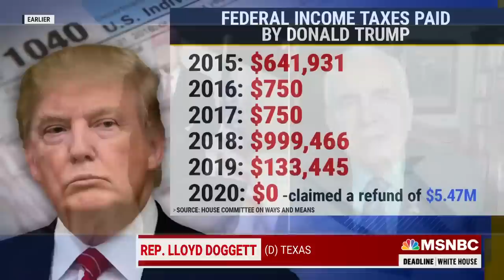Michael Cohen Reacts To Trump's Tax Returns: 'Donald's Time Has Come'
Former Trump attorney Michael Cohen and investigative reporter for The New York Times David Fahrenthold discuss with Nicolle Wallace the release of the former president's tax returns by the House Ways and Means Committee and what the release means for Trump going forward.